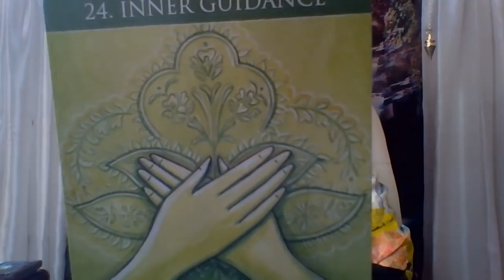A CHANGE OF HEART